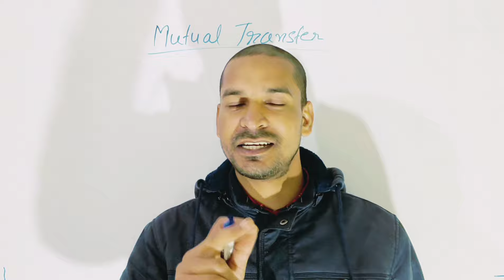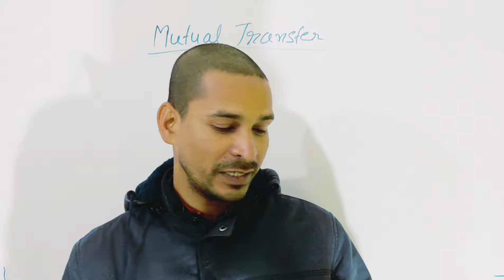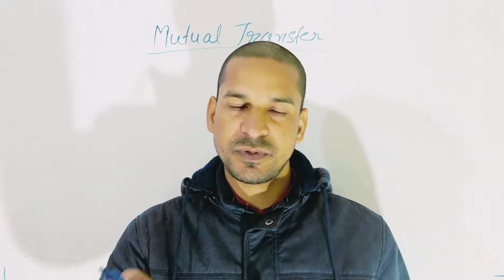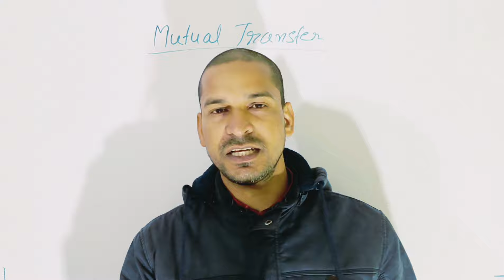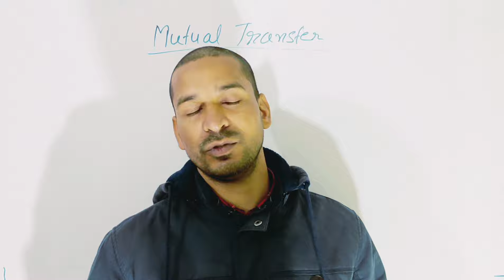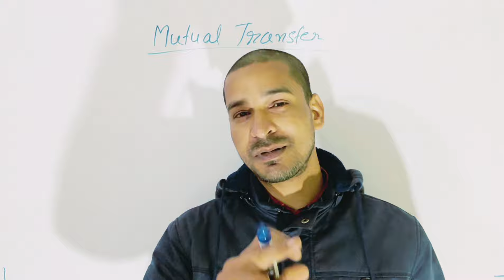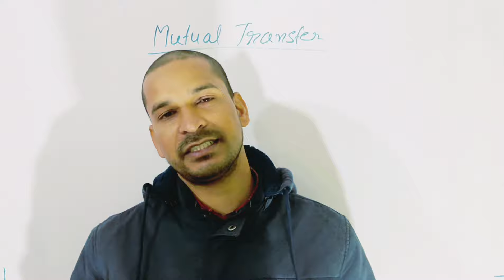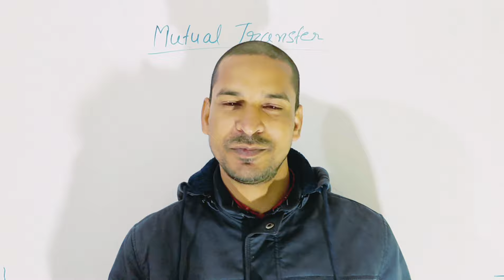Mutual transfer in railway/Mutual transfer information in railway/railway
mutual transfer se related comments
mutual transfer in railway
mutual transfer rules in railway
mutual lagate samay kin kin baaton ka dhyan rakhe
mutual transfer apply online
mutual transfer in railway group
how many days does the mutual transfer take place?
mutual transfer application
how is mutual transfer done
hrms se mutual transfer kaise kare
hrms se mutual transfer kitne din me hota hai

railway mutual transfer
railway mutual transfer rules in hindi
railway mutual transfer process
railway mutual transfer
railway mutual transfer seniority rules

railway mutual transfer rules
how is railway mutual transfer done?
mutual transfer me NOC kitne dino me mil jata hai
how to do a mutual transfer
how to apply mutual transfer hrms online
How many days does mutual transfer take?
what is the process of mutual transfer
mutual transfer में एक समुदाय का होना जरूरी है क्या
Is it necessary to have same grade pay in mutual transfer?

Does mutual transfer affect preference or not?
Is there loss of seniority in mutual transfer?